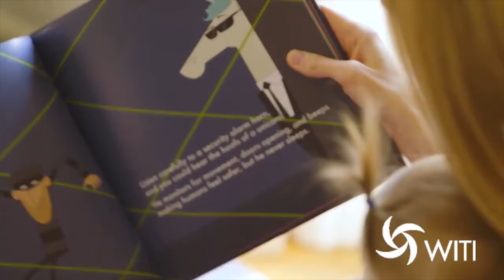Lisa Seacat DeLuca, Technology Strategist, Cognitive Incubation Lab, IBM, 2017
Lisa Seacat DeLuca – WITI Hall of Fame Inductee

🎉 Congratulations to Lisa Seacat DeLuca, a trailblazing technologist, innovator, and mentor, on her induction into the Women in Technology International (WITI) Hall of Fame!

Lisa is a force of nature in the world of technology. As the most prolific female inventor in IBM history, with over 800 patents filed and 600+ granted, she has paved the way for innovation in AI, blockchain, IoT, cloud computing, and more. Currently serving as Vice President of Engineering & Product at Unstoppable Domains, Lisa is shaping the future of Web3 identity and decentralized technology.

Beyond her groundbreaking technical contributions, Lisa is a mentor, author, and champion for work-life balance. She has empowered countless professionals through her leadership, authored two children's books to introduce young minds to technology, and continues to inspire the next generation of STEM innovators.

🔹 Key Highlights:
✨ Award-Winning Innovator – MIT Innovators Under 35, LinkedIn Top Voices in Technology, IBM Master Inventor
✨ Technology Leader – Driving Web3 innovation at Unstoppable Domains
✨ Mentor & Advocate – Championing diversity, work-life balance, and women in STEM
✨ Author & Speaker – TEDx speaker and creator of “A Robot Story” & “The Internet of Mysterious Things”

💡 Lisa's impact reaches far beyond her personal achievements—she uplifts the entire tech community through her relentless drive to innovate, mentor, and inspire.

🎥 Watch this video to hear from those who have witnessed Lisa’s incredible journey firsthand.